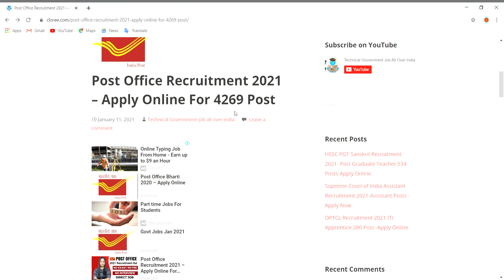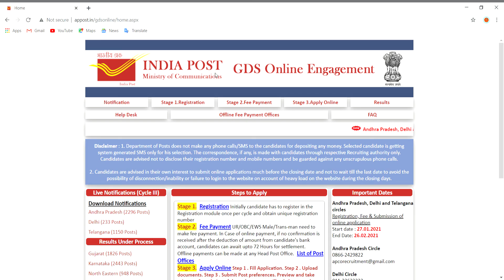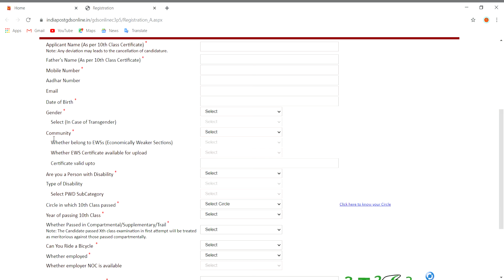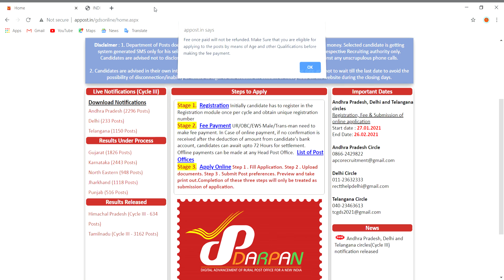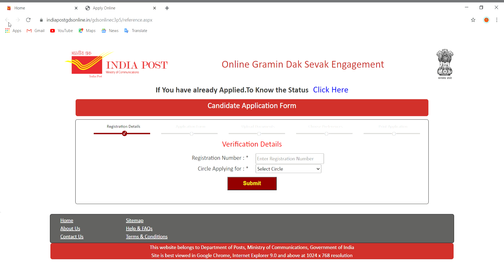Post Office Recruitment 2021 | Post Office New Vacancy 2021 | Govt Jobs | Sarkari Naukari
Post Office Recruitment 2021. Indian Postal Circle has released a Notification regarding recruitment of GDS Posts in across India.